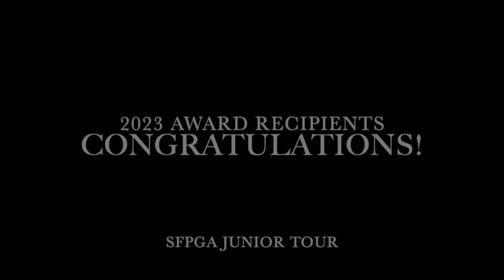Congratulations 2023 South Florida PGA Junior Players!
2023 SFPGA Junior Tour Awards